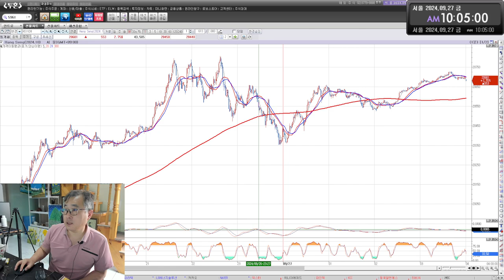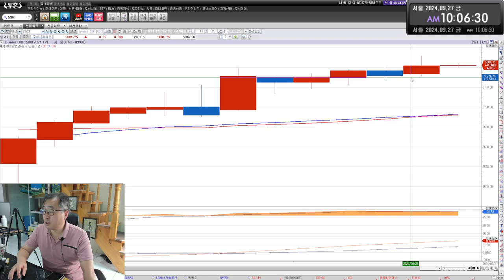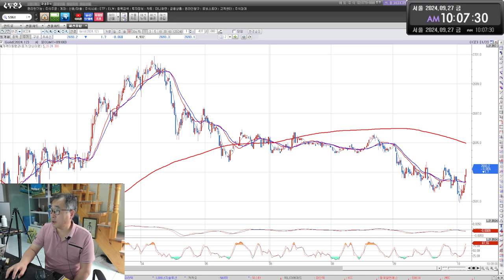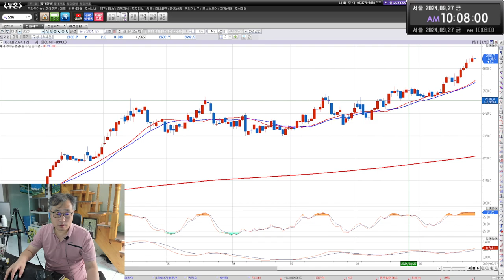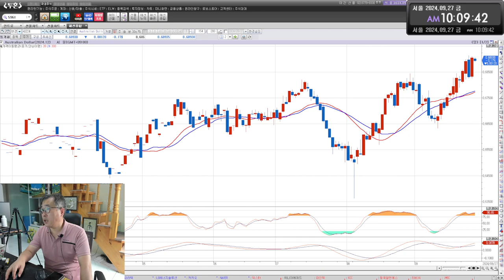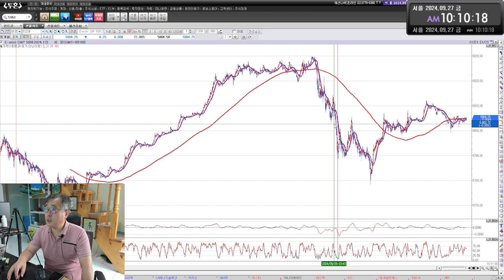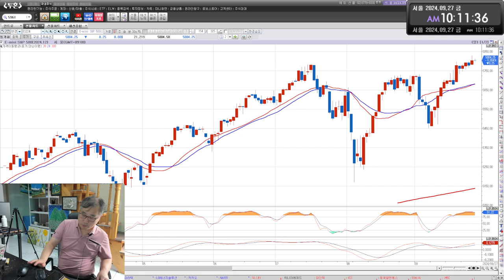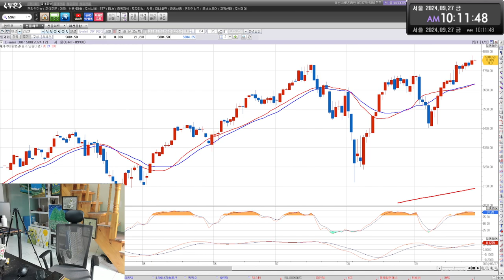해외선물 9월27일 오전시황